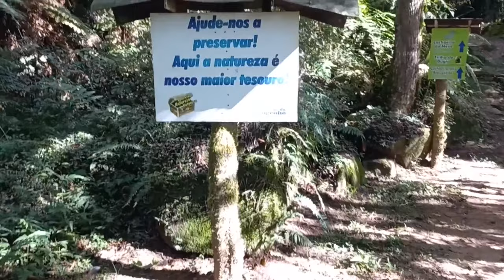Acampando no Camping Arroio do Engenho em Urubici/SC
ACAMPANDO no Camping Arroio do Engenho localizado no município de Urubici/SC
Data: Abril de 2023
Moto: Fazer250
Contato do Camping: (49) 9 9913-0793 e (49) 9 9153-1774

* Viagem solo
* Moto acampamento
* 260 km rodados
* Camping com estrutura, atendimento muito bom, banheiros limpos.
Barulho a noite só da natureza, recomendo para quem quer passar a noite na floreste, porém com segurança.